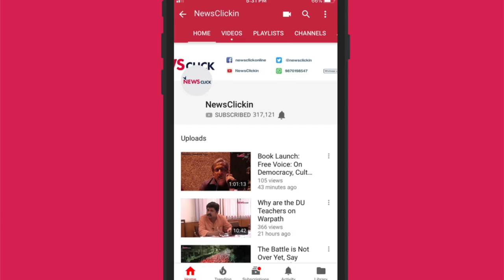Are We Seeing the Unravelling of the United Kingdom?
Newsclick editor-in-chief Prabir Purkayastha talks about the aftermath of British prime minister Theresa May's historic defeat in the vote on Brexit, the ramifications for both the country and the European Union, and the project of building an alternative to the right wing in the country.